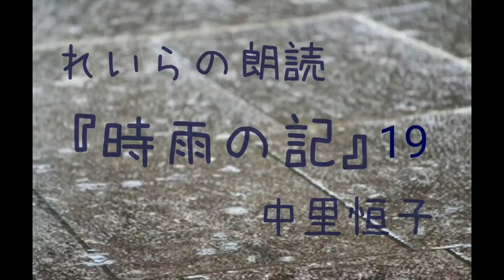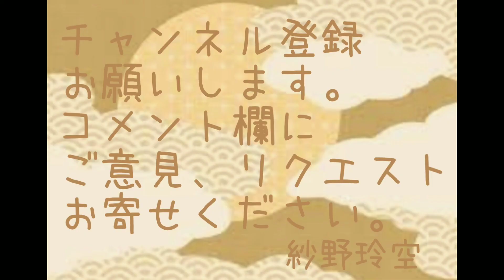☂️れいらの朗読『時雨の記』19.中里恒子